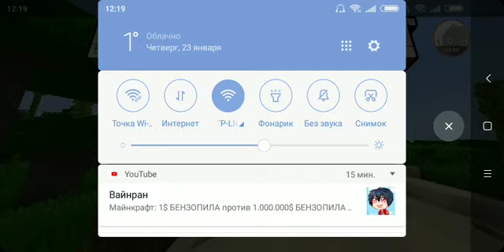Обзор мода уCreatures.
Сори я не доснимал ролик.
Памяти не хватило

Мод скачать в гугле.
Название
yCreatures.
Второй мод я сделал сам